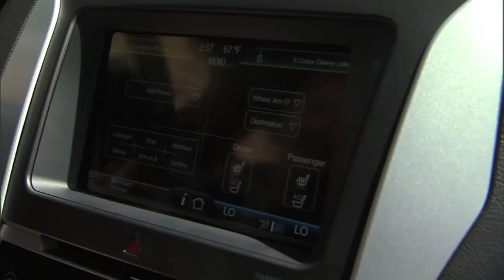IRONMAN Ford Training Team: 2011 IRONMAN Coeur d'Alene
For 2011 IRONMAN  and Ford have teamed up to form the IRONMAN Ford Training Team.  The goal of the program is to seek out, find and share incredible stories from within our family of American competing athletes. Along the way, we have met some extraordinary individuals.